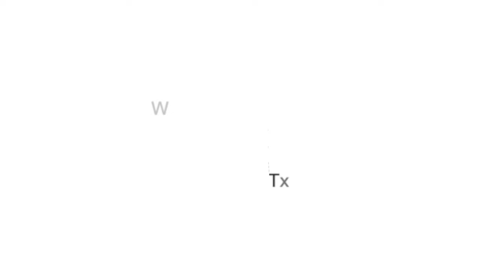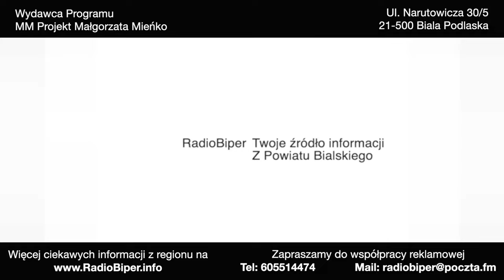Posłanka Marta Wcisło skierowała swoją uwagę na PKP Cargo Małaszewicze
Konferencja z udziałem posłanki Marty Wcisło odbyła się przed siedzibą PKP Cargo w Małaszewiczach, największego suchego portu przeładunkowego o znaczeniu międzykontynentalnym. Wzięli w niej również udział samorządowcy z regionu oraz byli pracownicy portu. Powodem przyjazdu posłanki, jak zaznaczyła, jest kwestia dramatycznego spadku wartości rynkowej spółki oraz masowe zwolnienia.